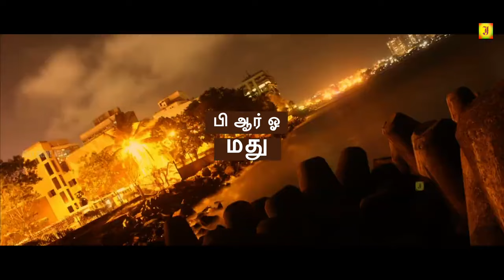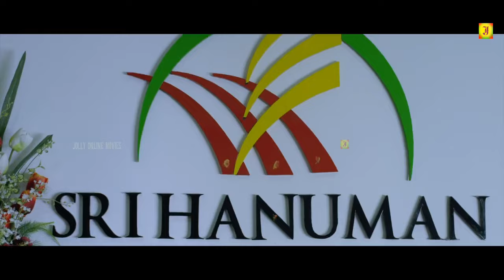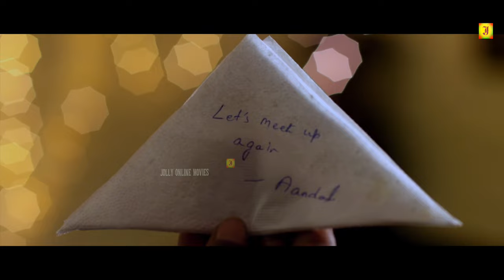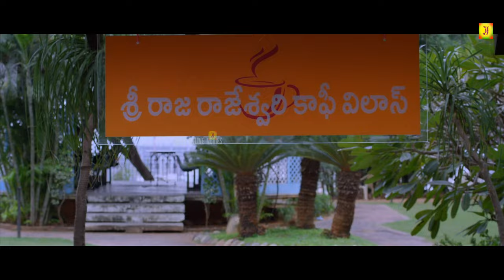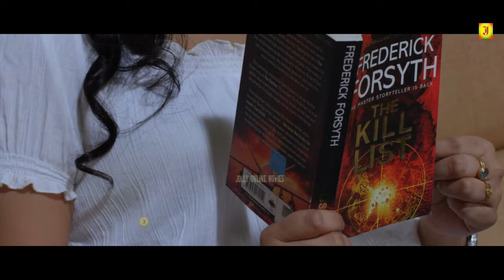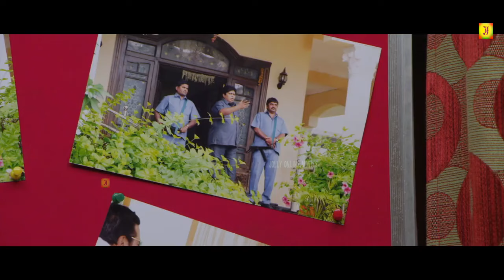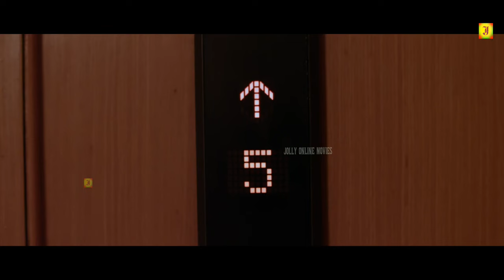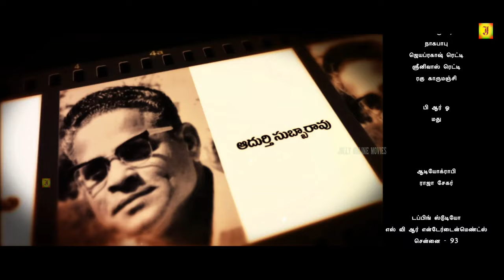Galata || 2024 Latest Tamil Dubbed Full Movie Sree, Hari Priya || 4K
© JOLLY CINEMAS ✅
அனைவருக்கும் நன்றி...